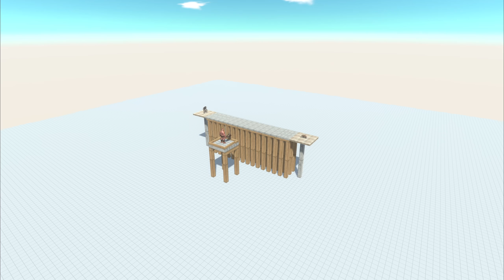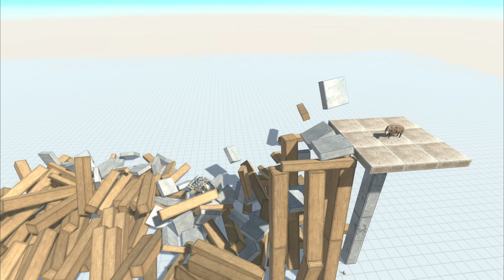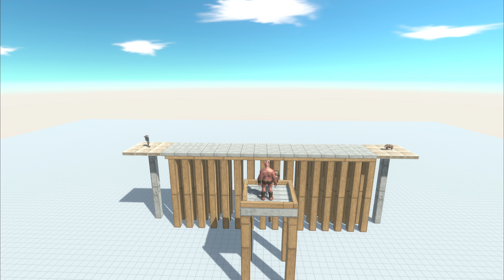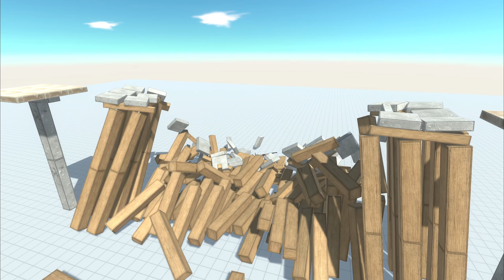Unstable Bridge Trap - Animal Revolt Battle Simulator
Units are trying to cross an unstable bridge guarded by the Ogre Lord
Every unit vs Ogre Lord